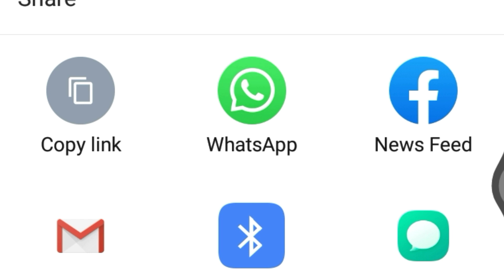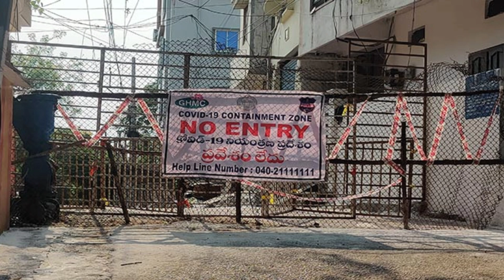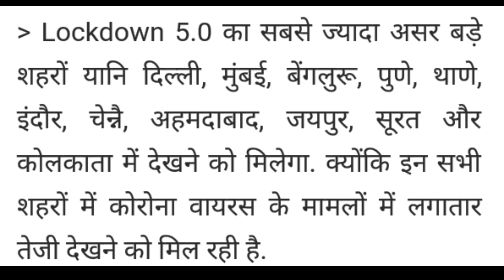लॉकडाउन 5.0 में कहां रहेगी पाबन्दी कहा रहेगी छूट सरकार ने दिए ये जरूरी दिशा निर्देश lockdown 5.0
हेलो दोस्तों मैं दिनेश कुमार आपको इस वीडियो में जानकारी दूंगा कि देश भर में चल रहे क्रोना वायरस की वजह से लोग डाउन को सरकार ने लागू किया था इस तरह सरकार ने पुराने से बचाव के लिए कई अहम कदम भी उठाए और पूरे देश में लोग डाउन लागू करा जिससे कि लोग कुरावर से बच सकें परंतु कोरोना वायरस के मरीजों की संख्या थोड़ी बहुत कमी आई है परंतु यह पूरी तरह वायरस खत्म नहीं हुआ है इसको देखते हुए मोदी सरकार ने लोग डाउन 5.0  को लाने का विचार कर रही है यह लोग डॉन 5.0 में मोदी सरकार बहुत सारी राहत के लोगों को दे सकती है